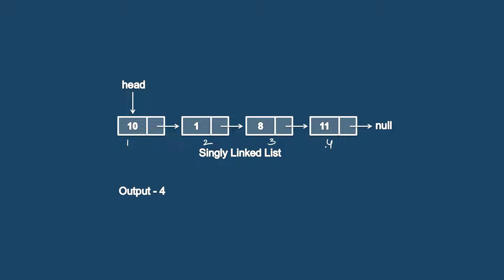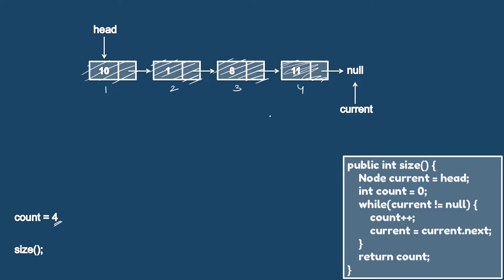Find length of a Singly Linked List in Java | Animation | Linked List in DSA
Singly Linked List is a data structure that stores data in the form of a series of nodes. The data structure has the following properties -
1. It contains a sequence of nodes.
2. A node has data and a reference that points to the next node in a list.
3. The first node is the head node. It holds the complete list.
4. The last node has data and the next points to null or None.
5. It is a one-way list or forward direction list.